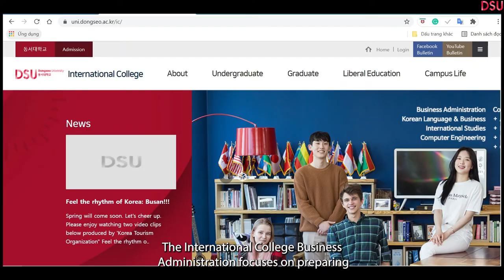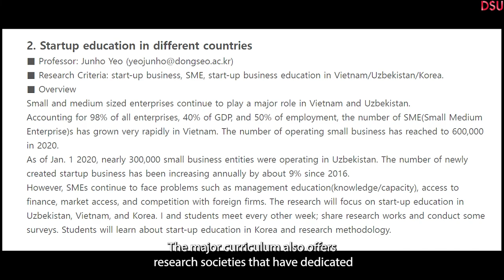Introduction to Dongseo University - IC - Department of Business Administration (ICBA)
Dongseo University - International College (IC) is offering Undergraduate, Masters and Ph.D. in Business Administration. Courses are taught in English.

You can also download English version of the admission guidelines for graduate school